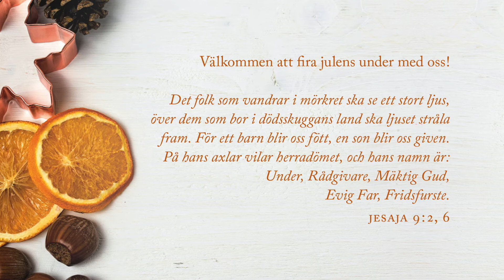Digijulserie 2020: Trailer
Som bekant är många av julhelgens kyrkliga samlingar inställda, eller också ordnas de på ett kraftigt reducerat sätt. Därför vill SLEF bjuda på en liten ”digijulserie”. Välkommen med!